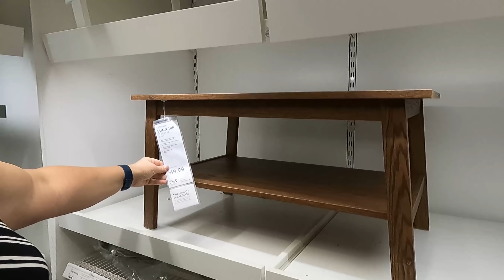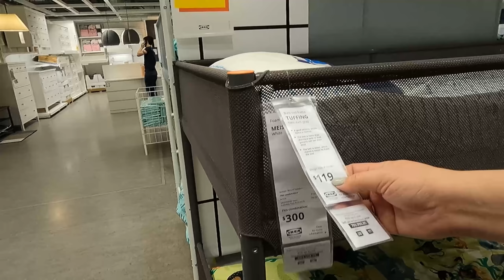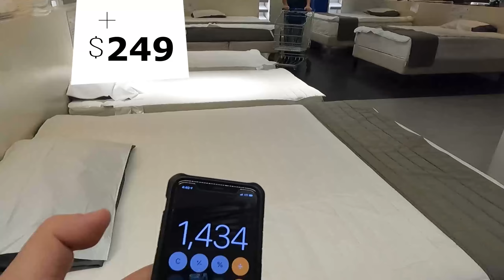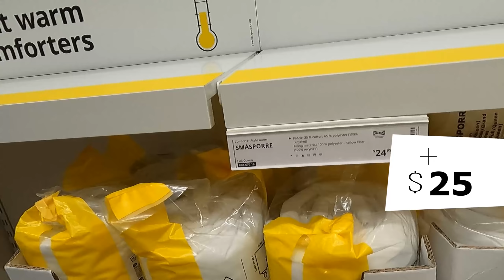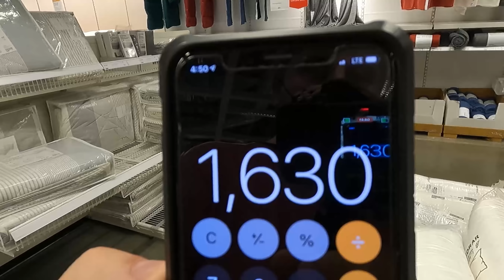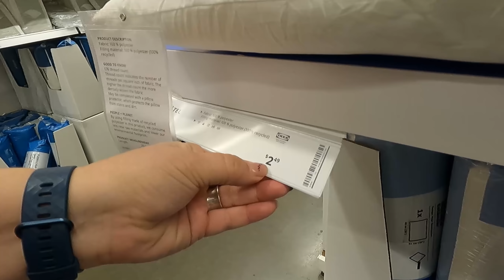Сколько стоит обставить БЮДЖЕТНО квартиру в США из IKEA / Цены на мебель в АМЕРИКЕ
Вы только приехали в США, сняли ДВУШКУ и вам нужно купить мебель. Идем в IKEA и БЮДЖЕТНО обустраиваем нашу квартирку. Да и кстати вы приехали с двумя детьми.

Промо код Lyft: PETER02274